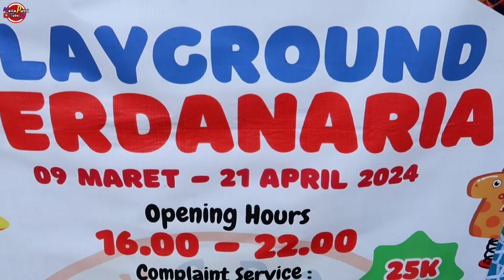Mandi bola putih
playground outdoor mini tapi ada rainbow slide nya.